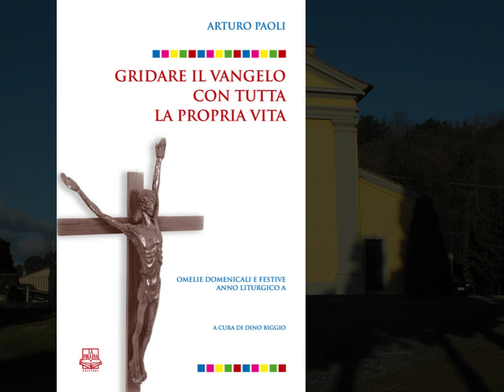ARTURO PAOLI - «GESÙ HA COMPIUTO LA SUA MISSIONE PER LA STRADA» - XVI Domenica T.O.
«GESÙ HA COMPIUTO LA SUA MISSIONE PER LA STRADA»

Questo il titolo dell’omelia della XVI Domenica del Tempo Ordinario  dell’Anno Liturgico A.
L’ho estrapolata dal commento al Vangelo di Matteo 13.24-43, fatto da fratel Arturo nella Chiesa di San Martino in Vignale domenica 17 luglio 2011.

L’omelia è pubblicata nel libro “Gridare il Vangelo con tutta la propria vita” – Anno Liturgico A, Edizioni La Collina, Serdiana, pag. 176.
È inserita anche nella nuova edizione del libro realizzato dalla Casa Editrice Gabrielli - San Pietro in Cariano (Verona) - nel novembre 2022 - prefazione di Paolo Farinella, pag. 166.

Ringrazio l’amico Alfredo Venia per la collaborazione che mi ha dato per la preparazione di questo video, che ho caricato sul mio canale YouTube,  perché chi lo desidera possa più compiutamente apprezzare la riflessione di fratel Arturo, sia dalla elaborazione nel testo, sia dalla sua viva voce.

Buona visione.